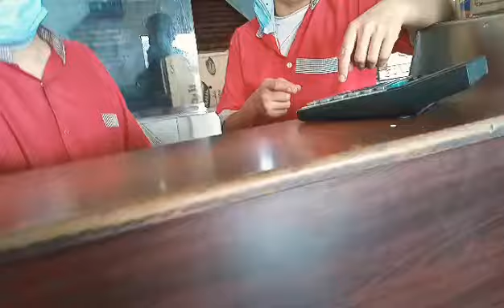TRUCK DRIVER IN KSA MUKBANGTIME(3vlog) w#JERSONBERNABEO